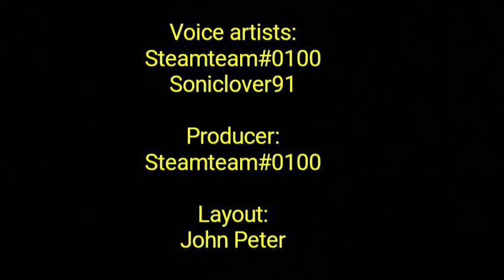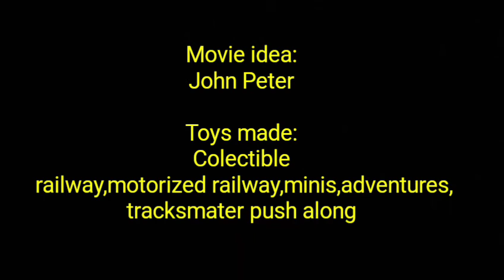Especial 4:Sodor's war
Hello,everyone!